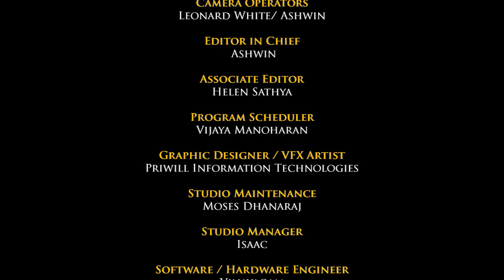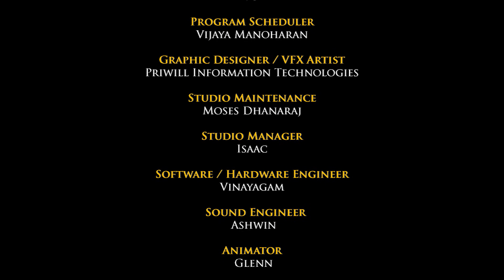LLBN South Asia | Pr. Nirobindu Das | Sacrifice & Salvation | Bengali Sermon.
Sermon By: Pr. Nirobindu Das
Sermon Title: Sacrifice & Salvation
Language: Bengali.

LLBN South Asia,
A division of Loma Linda Broadcasting Network, Inc.